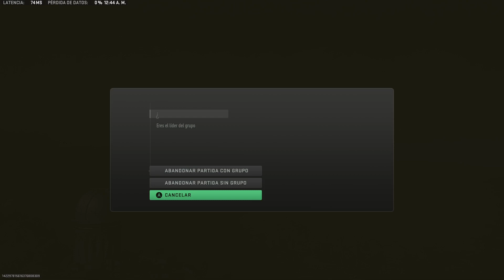win 41 el menrru y yo hasta el fin